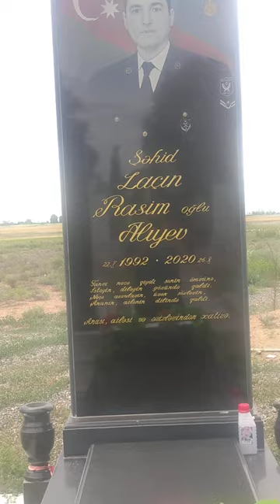Goranboy rayon Yəhərçi(Qazaxlar) kəndi Şəhidimiz Alıyev Laçın Rasim oğlu 22.01.1992- ♾️ Ruhun şaddır